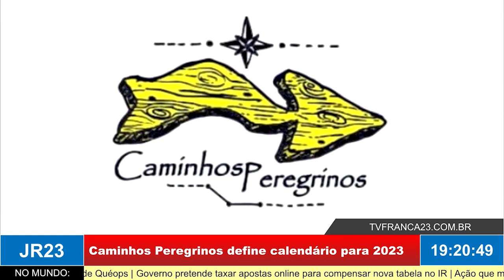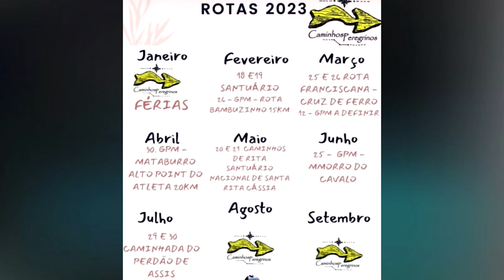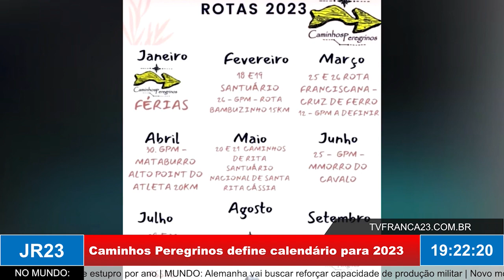Caminhos Peregrinos define calendário para 2023 | Entrevista com o organizador Marco Aurélio Marques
Entrevista no JR 23 com o organizador do Caminhos Peregrinos, Marco Aurélio Marques, sobre o calendário de 2023, na edição de sexta-feira, 3 de Março de 2023.